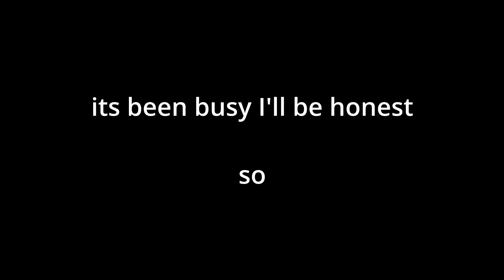Light and Bad Architecture (God of War part 11)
Welcome to Super Subpar Sunday
with all bugs worked out we are moving FULL STEAM AHEAD!!!

Leave a suggestion we are excited to try new things for YouTube

Social Medias!